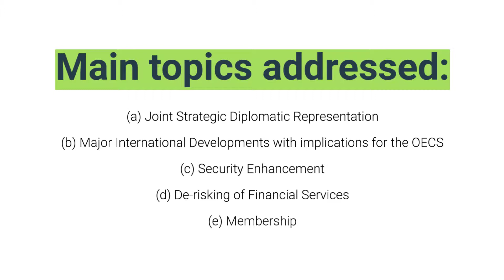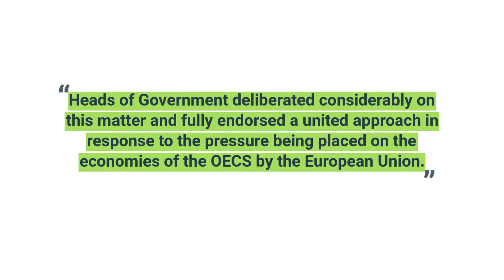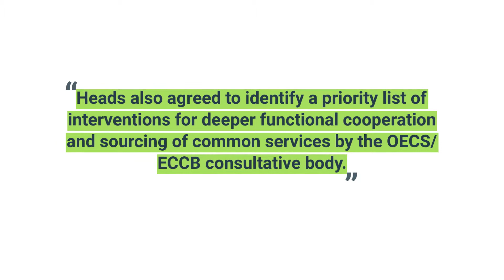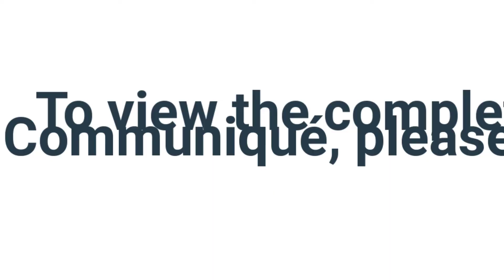Communiqué: Special Meeting of the OECS Authority